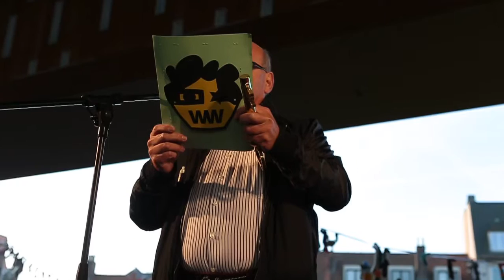I41B0009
Wilde Wijven en Woeste Mannen!